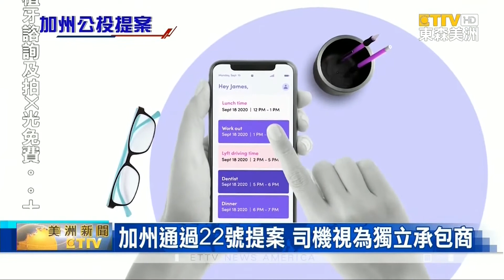加州第22號公投提案通過 Uber+Lyft司機被歸類為 獨立承包商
加州公投結果顯示，約有 58％的加州選民表示贊成，42% 表示反對，投票率達近 77%。公投結果將使上述共享平台繼續將司機視為獨立承包商，免受「AB5」法案約束，延續當前的商業營運模式。

此外，根據加州第 22 號提案，Uber 和 Lyft 承諾向旗下司機提供某種形式的福利，比如醫療保險補貼及每小時收入保證，兩家公司還將實施新的安全措施，包含對駕駛員實施更頻繁的背景檢查。